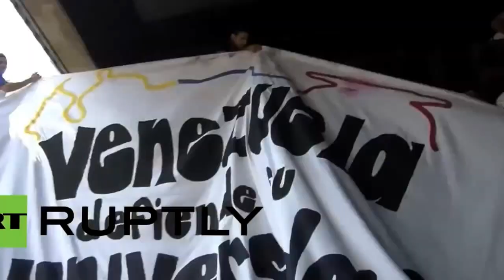Venezuela freedom please share Freedom2019 the fight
Do you hear the people? Venezuela